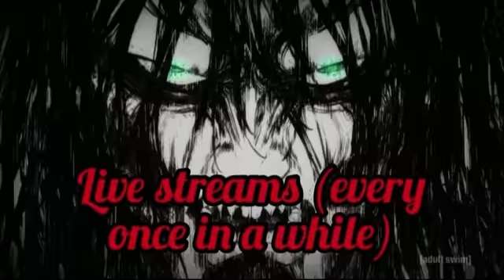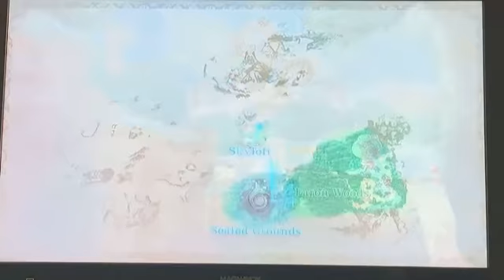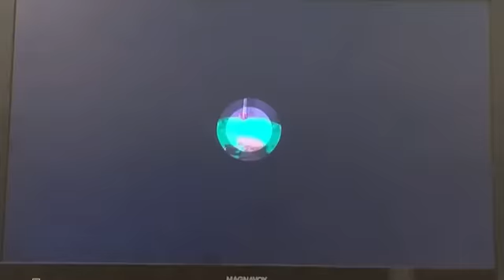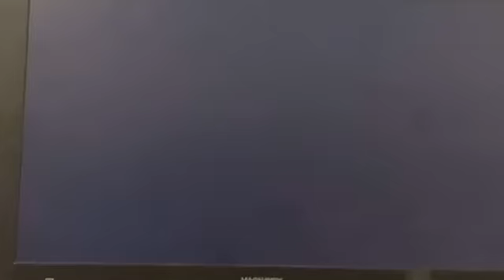Ghirahim! Legend of Zelda Skyward Sword Part 2